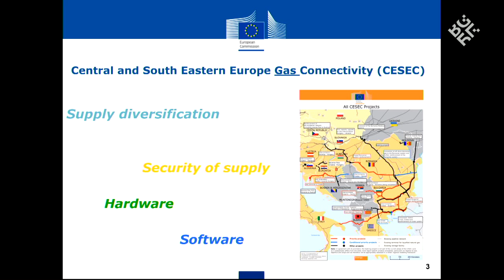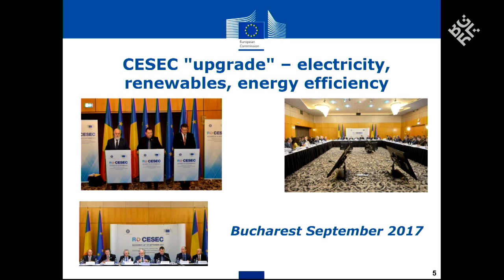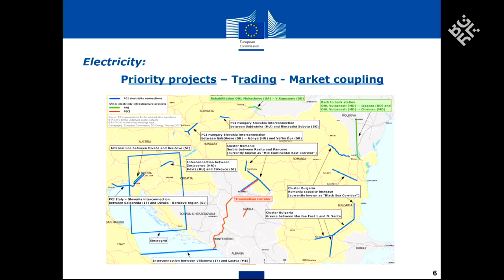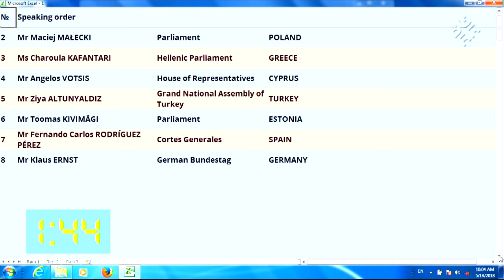Chairpersons of the Energy Committees of the Parliaments of the EU - Session I (English)